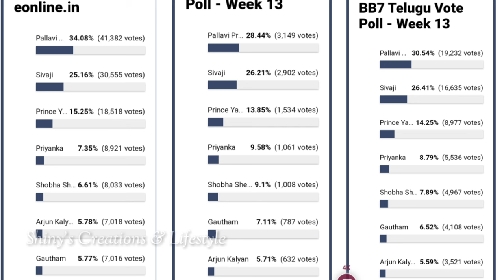Bigg Boss 7 telugu 13th week voting results | Biggboss telugu 7 ticket to finale winner | bb7 promo